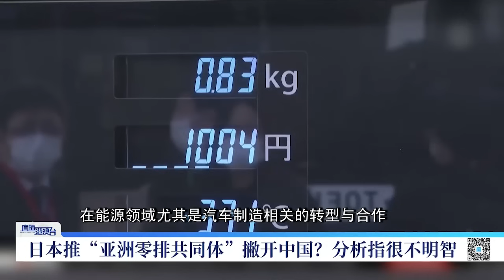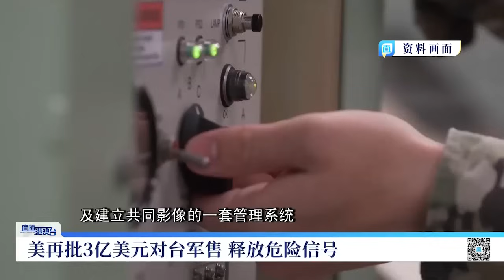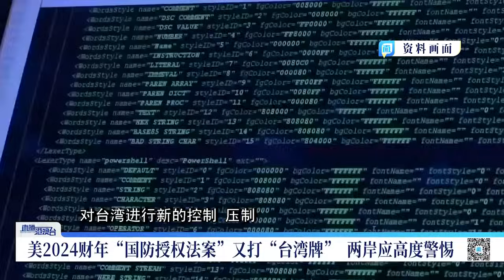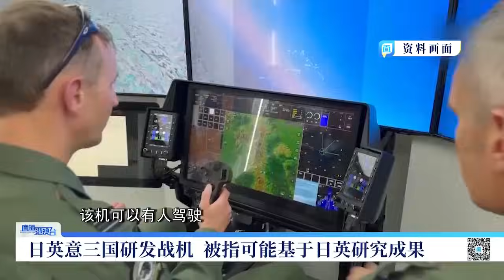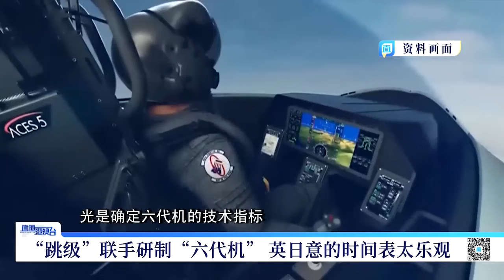美雙標遭報應，中國這次不和你談了！日避華和東協談合作，遭冷場！直播港澳台【精編版20231218】